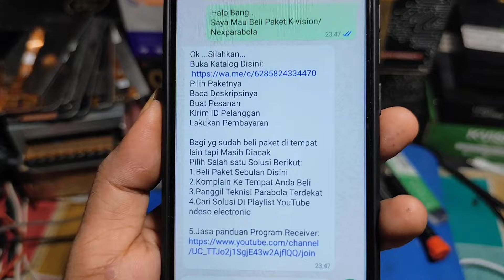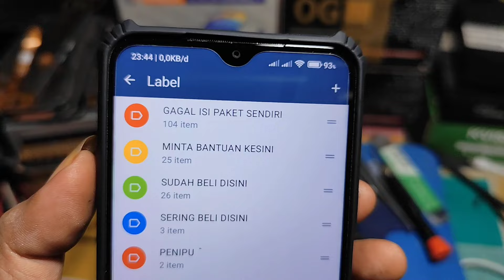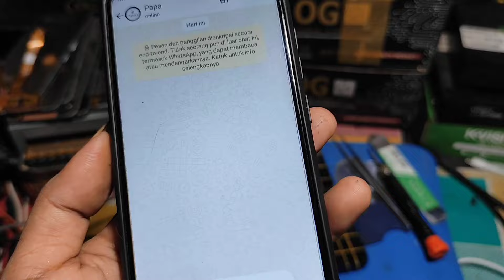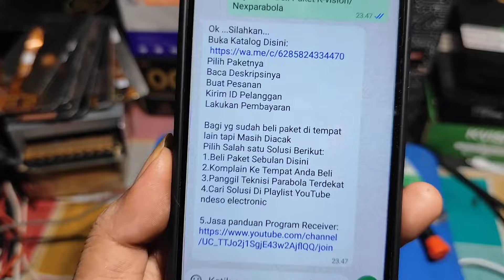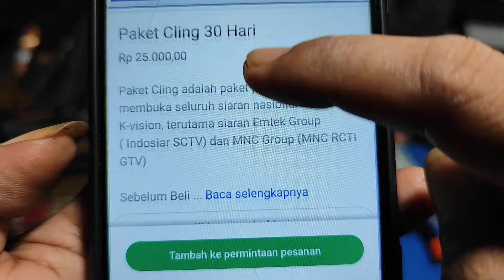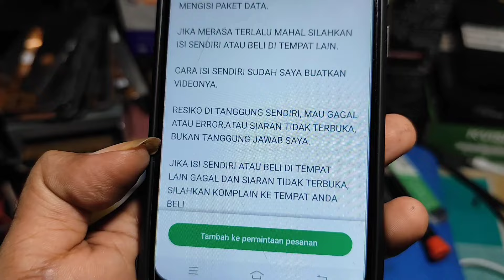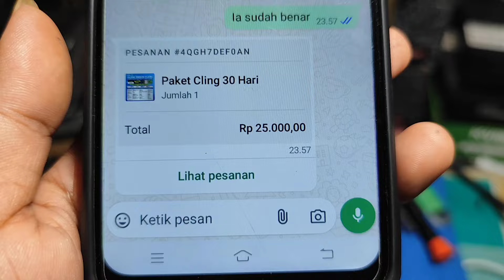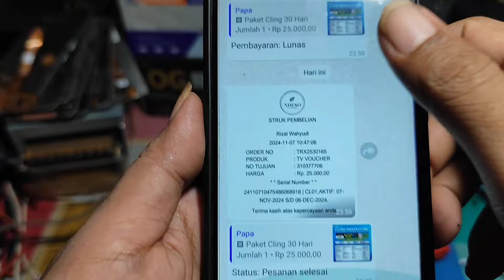CARA BELI PAKET KVISION VIA WHATSAPP DI DESKRIPSI VIDEO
Receiver K-Vision Siaran Gelap/Blank Hitam,